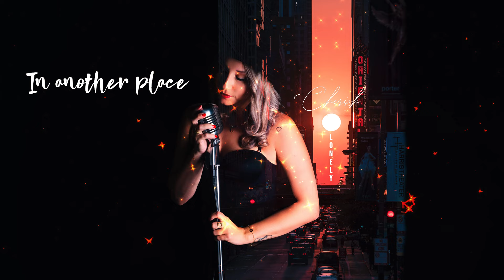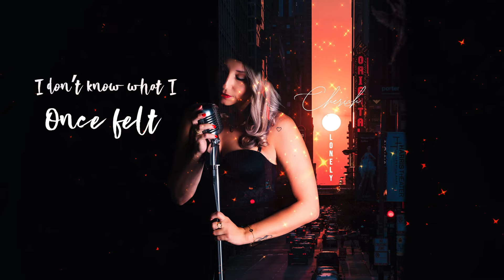Cherish - Lonely (Official Lyric Video ) Produced by IDRIS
Channel those vibes with 💙"Lonely"💙, a rnb pop single that's bound to make your day better.🔥 This track is a sonic, soulfull, smooth journey, with each note telling a story. Upcoming producer "IDRIS" teamed up with "Jildou Bakker" to write a song for the lovely and beautifull "Cherish". With the help of the legend himself "Dwayne Lace", arranging the vocals. It became iconic !! You just can't miss this one, it's music you can feel. Don't forget to add it to your playlist. MUCH LOVE, Cherish, Jildou, Dwayne & Idris. Netherlands 24th of November 2023. May god bless you all.💙

Release Date: 24th of November 2023
Genre: RnB/Pop
Sang by: Cherish
Written by: Jildou Bakker
Vocal Arrangement by Dwayne Lace
Vocal Mixing by IDRIS
Music Produced, Mixed & Mastered by IDRIS
Photo, Video & FX by IDRIS